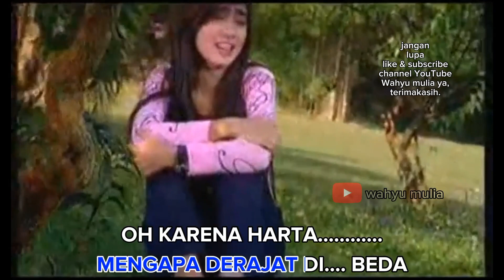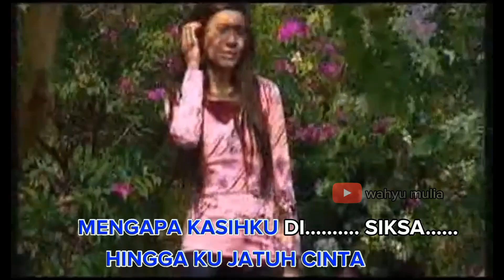karaoke kejam (mengapa aku di beda) Revi Mariska - misteri ilahi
karaoke kejam Revi Mariska
mengapa kasihku disiksa Revi Mariska karaoke
Halisa Amalia karaoke kejam
mengapa aku di beda Halisa Amalia karaoke

clip : Revi Mariska
song : kejam (mengapa aku di beda) karaoke version
vokal : Halisa Amalia
film : hukum karma